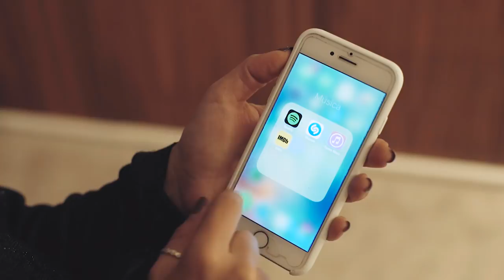É p’ra mandar “estilinho” logo à noite! // I AM ISABEL SILVA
Vocês pediram a minha playlist do momento! E eu aproveitei a onda do Fim de Ano para vos dar este último mimo de 2017!

Não percam um único vídeo! Subscrevam e activem as notificações para estar sempre a par das novidades.